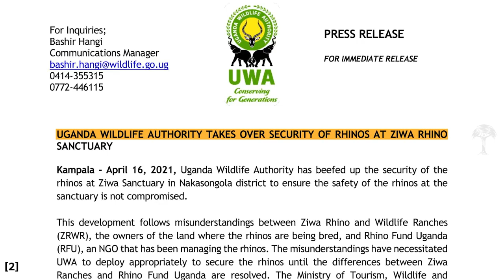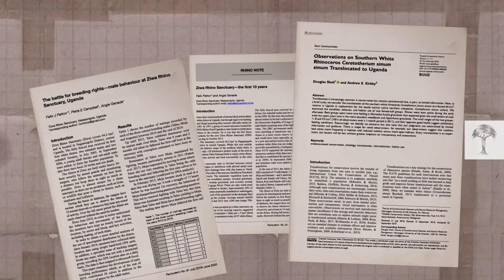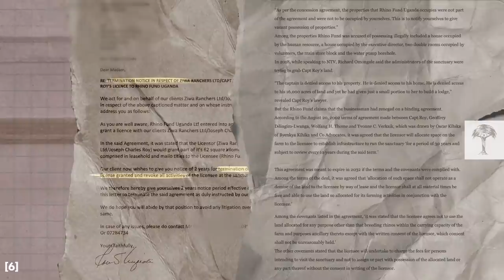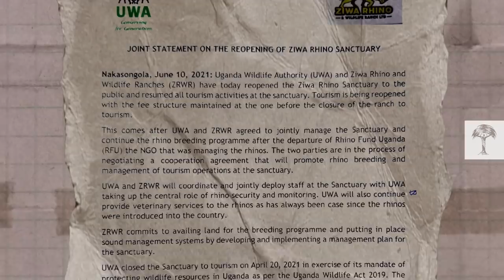Why Uganda's Last Rhinos Got Evicted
↠There are only 2 female northern white rhinos left.

In Uganda, the future of 33 rhinos is hanging in the balance. Evicted from Ziwa Rhino Sanctuary in Nakasongola district as the result of a land dispute, the country’s only surviving rhino population is now urgently in need of a new home.

With rhinos classed as endangered species and poaching incidents on the rise in the wake of the pandemic, security is paramount for Rhino Fund Uganda. Not only have these rhinos thrived here, but ecotourism has also benefited the local community. We look at the unparalleled success of Uganda’s pioneering rhino project and what the future might hold for everyone concerned.

Footage of the Ziwa Rhino Sanctuary and RFU Staff with the courtesy of Doclights, Nona Nature Docx & Rhino Fund Uganda.

👉 If you want to get involved or support, please follow this link to the petition

🔗  DocLights
Being one of Germany’s leading market players Doclights develops and produces modern and entertaining non-fiction programs with highest technical expertise: whether wildlife and documentary series running long-term, docu-soaps, reports with popular presenters, new media series or cinema productions – all are part of the portfolio. Since 2011, entertainment and wildlife film teams have been successfully combining their experience in different non-fiction genres.

🔗  Nona Naturedocx
Nona Naturdocx produces award winning natural history and wildlife documentaries for German and French public television and the international market. Creating visually impressive, entertaining, and informative documentaries to raise awareness and generate support for people who are doing everything they can to save at least parts of our natural world for future generations.

northern white rhino white rhino embryos northern white rhinoceros sudan